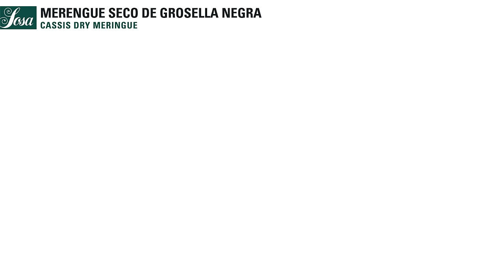Merengue Seco de Grosella Negra · SojaWhip · Texturizantes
MERENGUE SECO DE GROSELLA NEGRA

250 g Puré de grosella negra
5 g Sojawhip Sosa
150 g Azúcar

Mezclar el puré de grosella negra con Sojawhip.
Montar usando la KitchenAid.
Añadir el azúcar en tres partes durante el proceso de montado hasta obtener un merengue firme.
Pasar el merengue a una manga pastelera con boquilla lisa de 4 mm.
Escudillar con la forma deseada sobre una hoja de teflón.
Deshidratar mínimo 6h a 40ºC hasta que queden crujiente.